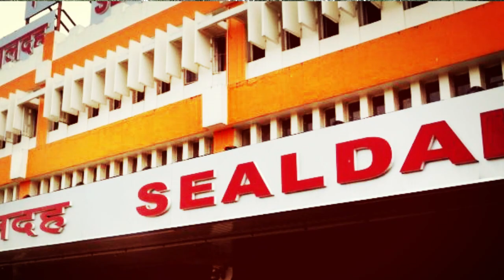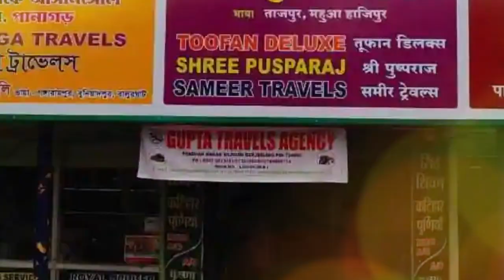Darjeeling Tour Plan | Darjeeling Dairy | By ManMilan | Vlog-16